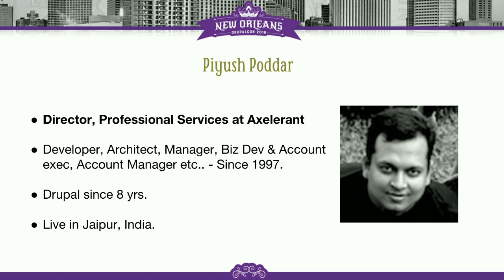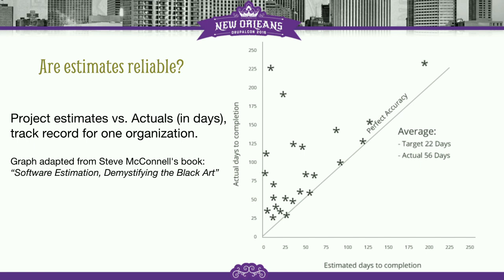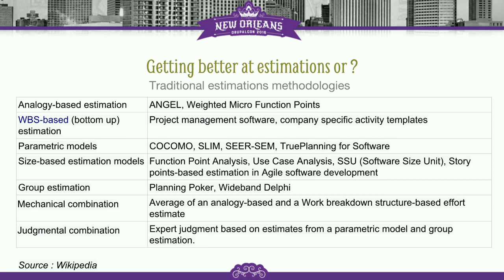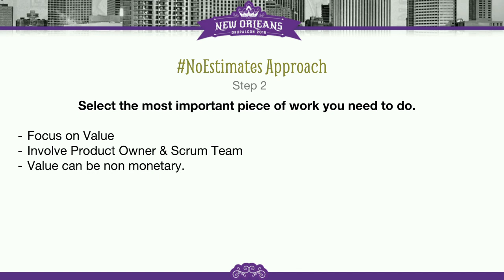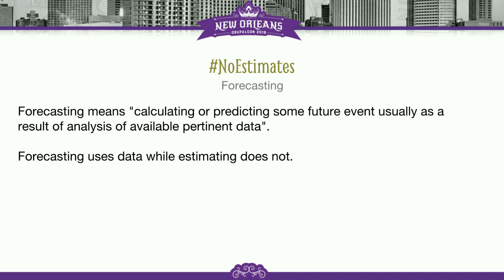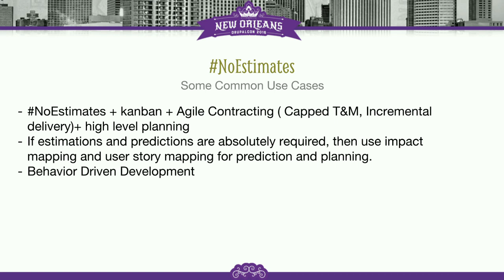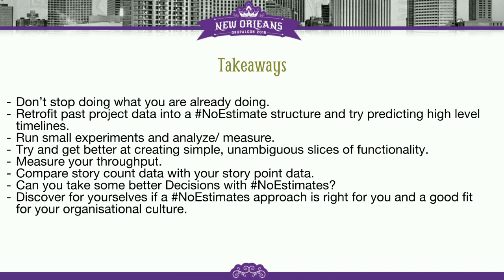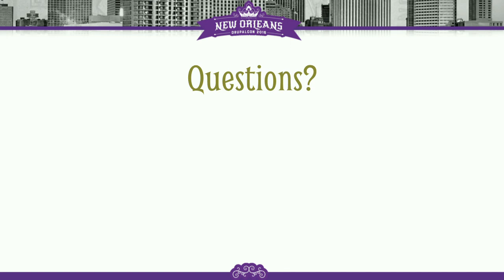DrupalCon New Orleans 2016: The art of NoEstimates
Prediction is very difficult, especially about the future.—Niels Bohr

In this session, I’ll introduce the approach of NoEstimates, touch base on its pros and cons, talk about how this approach fits in well with Drupal projects, specific scenarios where it works best and cite real life examples of project delivered with NoEstimates.

Software estimations gone wrong is a very common problem found in majority of software projects. No wonder so many methods and framework ( Functional Point Analysis, Use Case Analysis, COCOMO, COSYSMO, PERT, Weighted Micro Function Points, Story Points etc.. ) have been developed over years but none really solves the problem perfectly.

Last decade saw the rising adoption of Agile Software Development, emphasizing on iterative & value driven development instead of plan driven development. However the proposed Agile estimation techniques uses story points, team velocity, planning poker and all such stuff focusing more on rituals whilst placing not nearly enough on value.

NoEstimate is a recent kid on the block ( introduced around 2012-13 ) that tries to solve this ubiquitous problem via eliminating the problem itself i.e. doing away with estimates. The idea is to find the right granularity for your Product Backlog Items ( PBIs ) and avoiding the need to differentiate between Small/ Medium/ Large/ Extra Large or 2,3,5,8,13 sizing of the PBIs. Once you have identified the most important story, just implement it. Once that's completed, move on to the next most important story.

EXPECTED TAKEAWAYS

Decision making framework for Drupal projects that do not require estimates
Project management (risk management, scope management, progress reporting, etc.) approaches that do not require estimates
The tools and arguments you need to prove the value of NoEstimates to your boss
How to get started applying NoEstimates right away
Where is NoEstimates going and what are the likely changes to software development that will come next